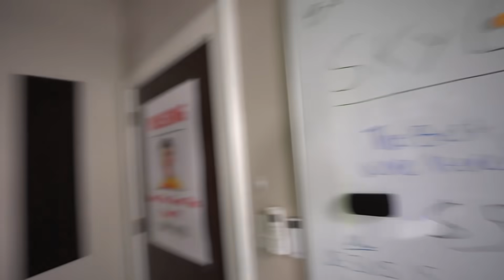$5 Controller vs $500 Controller Challenge! - Fortnite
$5 Controller vs $500 Controller Challenge! - Fortnite with TBNRfrags 👊